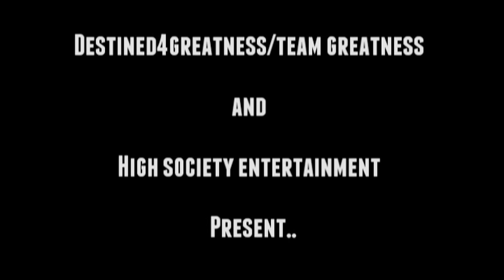Heatwave Party Hosted by Will of Day26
Thomas Gardner's Destined for Greatness/Team Greatness and High Society Entertainment bring you what may prove to have been the HOTTEST party of the Summer!!

"Heatwave" July 31, 2010 @ Berbati's Pan in Portland Oregon.  Hosted By Will of Day26  & Starchile.  DJ OG ONE and DJ JUGGERNAUT on the 1's and 2's.